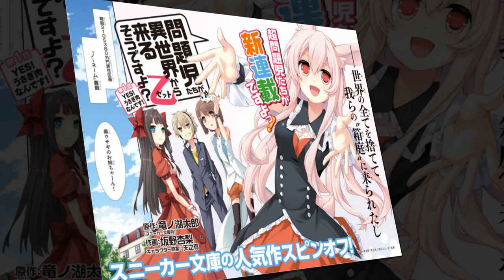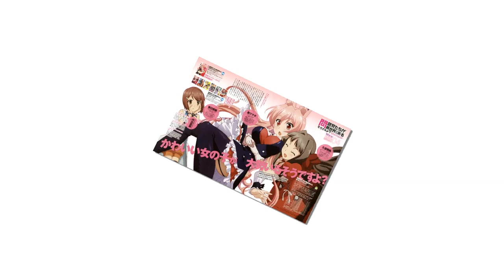Mondaiji-tachi ga Isekai kara Kuru Sou Desu yo ed Full song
Song: To Be Continued?  Vocal:Kaori Sadowara